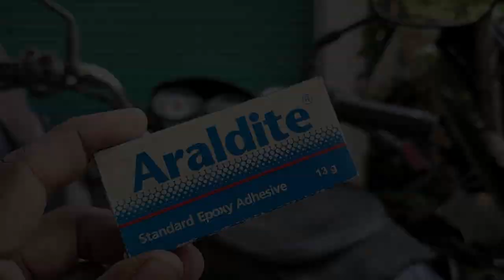Life Hacks | How to Make Side Stand Safety Switch for Bike I Automatic Side Stand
Hello All, in this video I'm going to show you how you can make a side stand Sensor. After adding this sensor your bike(motorcycle) will not start whenever the side stand is open. it's a very simple trick and very easy to install in any bike. I'm using a limit switch as a sensor. also, its a very chip way to make a side stand sensor.

Components Used:
1- Limit Switch
2- Flexible wire: from local electrical store

Tools used:
1) Soldering Iron
2) Soldering Stand
3) Soldering Wire
4) Soldering flux
6) Glue gun
7) Multimeter

For more projects follow me on

if you like it gives a thumbs-up, share, comment your doubt,